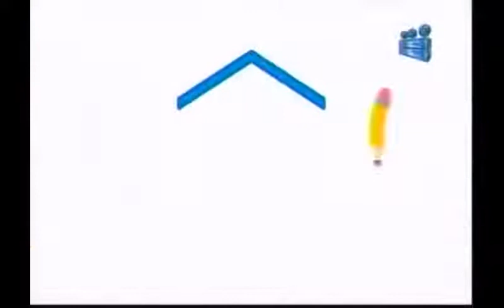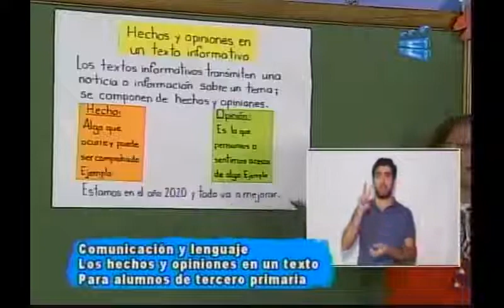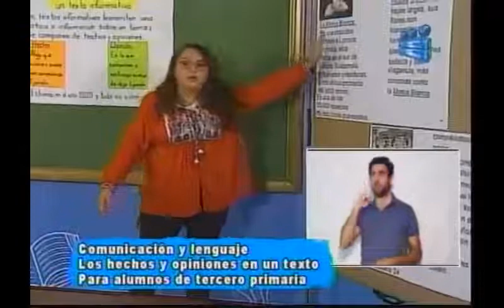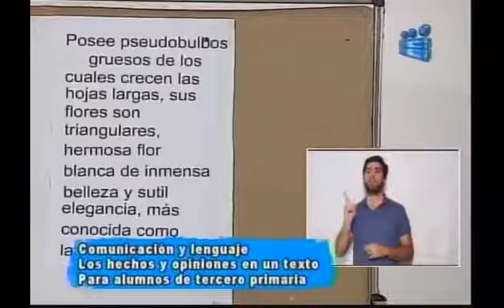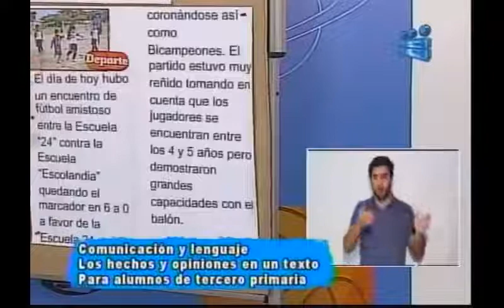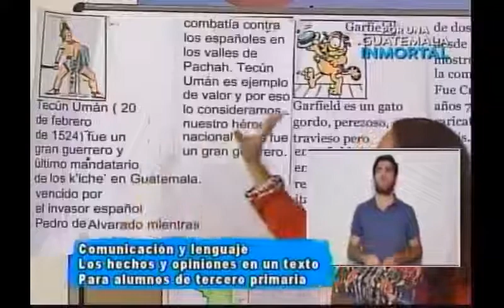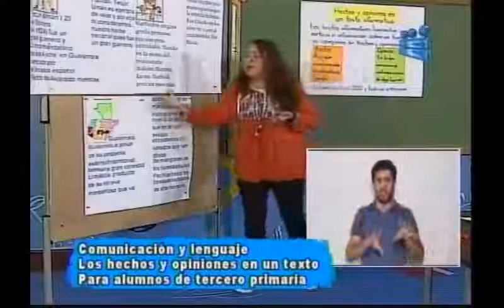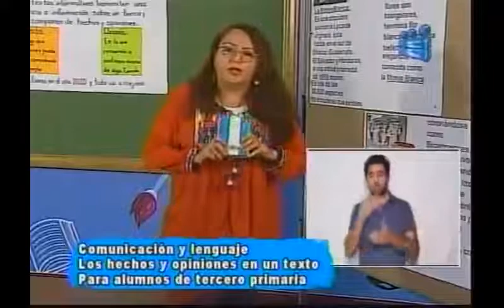180920 CANAL 13 APRENDO EN CASA 3RO PRIMARIA COMUNICACIÓN Y LENGUAJE